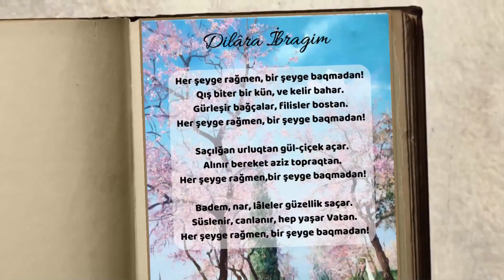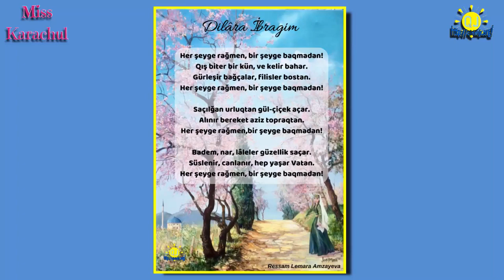ДИЛЯРА ИБРАГИМОВА/DİLARA İBRAGİMOVA, ЭРШЕЙГЕ РАГЪМЕН! HER ŞEYĞE RAĞMEN! Nazlı Karaçul - 7 yaş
NAZLI - 7 yaş. КЪЫРЫМТАТАР ШИИРЛЕРИ